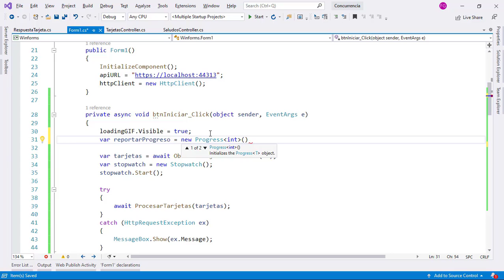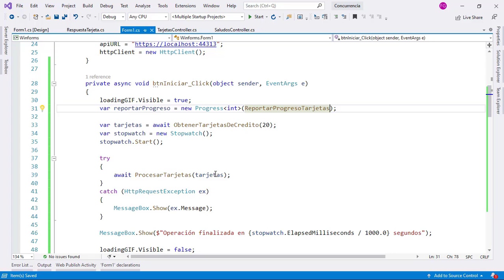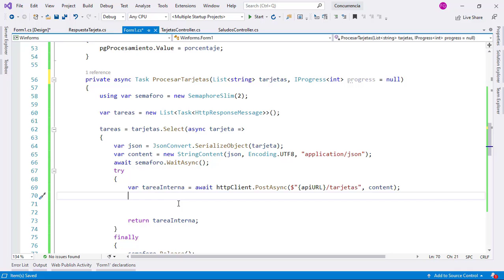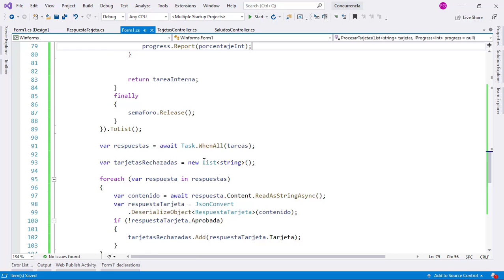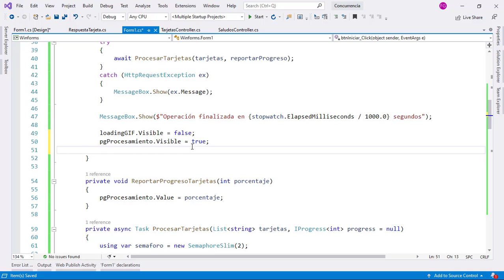18 - Indicando el Progreso de una Tarea - Usando un Progress Bar - Concurrencia en C#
En este video vamos a utilizar IProgress para mostrar el progreso de una tarea asíncrona.